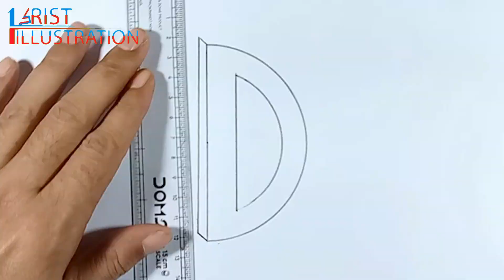how to draw 3d letter D❤️with pencil|| how to make 3D letter D||drawing 3d art easy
hello guys,
In this video I will drawing step by step

Thanks🥰

► First Illustration New Releases: • First Illustration - New Releases

shorts
short video
cartoon
robot
skibidi toilet
3d drawing
3d drawings
rakib hossain
spider-man
bhuter cartoon
123 go
art and craft
futbol
illustrator
ronaldo
baby
gojol
granny
helicopter
minecraft
mukbang
youtube shorts
adam
art
asmr
bts
cid
dafiq boom
drawing
eystreem
football
fortnite
funny video
harry potter
huggy wuggy
mario
origami
paper craft
pomni
roblox
salish matter
skibidi